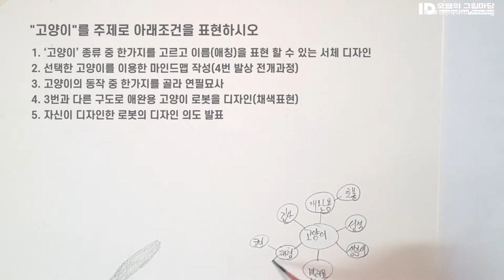미술과 디자인 기초소양&기초조형 실습- 고양이시범(채색)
서울시립대 기출문제를 응용한 기초소양&기초조형 메카닉 세번째주제 채색과정입니다.
고양이를 주제로 1단계 서체디자인, 2단계 마인드맵, 3단계 연필표현, 4단계 애완용 로봇디자인 입니다.

‘고양이’를 주제로 아래조건을 표현하시오
1. ‘고양이’ 종류 중 한가지를 고르고 이름을 표현 할 수 있는 서체 디자인
2. 선택한 고양이를 이용한 마인드맵 작성(4번 발상 전개과정)
3. 고양이의 동작 중 한가지를 골라 연필묘사
4. 3번과 다른 구도로 애완용 고양이 로봇을 디자인(채색표현)
5. 자신이 디자인한 로봇의 디자인 의도 발표

■서체디자인
디자인적 특성과 주제를 함축적으로 표현 할 수 있는 레터링디자인

■마인드맵
모티브, 발상전개과정, 정서적 환경, 제작이유, 사람을 향한 가치 등

■제품설명
서비스소개, 솔루션, 기술적 원리,  전망 및 기대효과 등

■응용표현
응용동작 및 실생활에서의 활용, 문제점 및 해결과제

원본이미지 출처: 스톡 사진 ID:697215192 Robotic kitten with music note

타이틀- 배달의민족 주아 / Black Han Sans / 에스코어 드림 / Noto Sans
썸네일- Black Han Sans / Noto Sans / 에스코어 드림